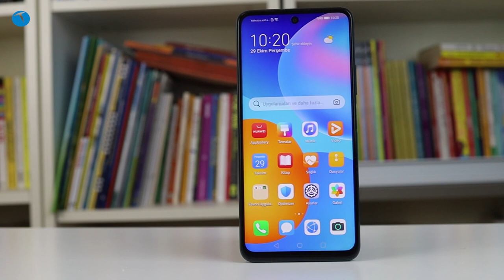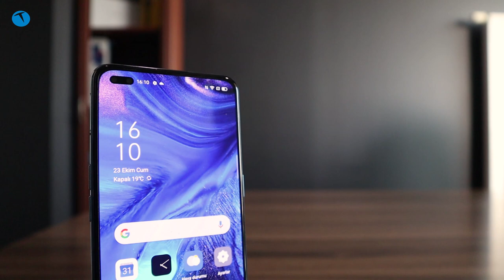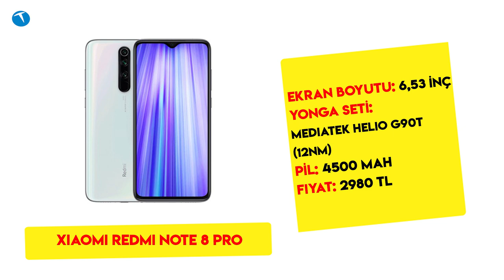Bu modeller amiral gemisine taş çıkartıyor | 3500 TL altı en iyi telefonlar!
Günümüzde herhangi bir markanın amiral gemisi modelini almak için ufak bir serveti gözden çıkarmamız gerekiyor. Çok değil, bir 3 - 4 yıl öncesine kadar orta gelir düzeyindeki insanlar bile rahatlıkla pek çok üreticinin amiral gemisi modelini satın alabiliyordu.

Fakat geldiğimiz noktada ucuz olarak nam salan Xiaomi'nin amiral gemisi modelleri bile 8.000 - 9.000 TL bandından satılmaya başladı. Söz konusu Samsung, Apple gibi markalar olduğunda ise fiyat bandı 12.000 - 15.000 TL'ye kadar yayılıyor.

Hele ki katlanabilir ekranlı bir cihaz almak istiyorum diyorsanız, 20.000 ile 30.000 TL bandına bile telefon bulmanız mümkün.

Bu modeller amiral gemisini aratmıyor!
Fakat herşeyden öte tüm indirdiğim oyunları oynatsın, iyi bir kamerası olsun, aradığım kişilerle operatörümün çektiği noktalarda doğru düzgün konuşayım bana yeter diyorsanız, o zaman telefona servet ödemenize gerek yok.